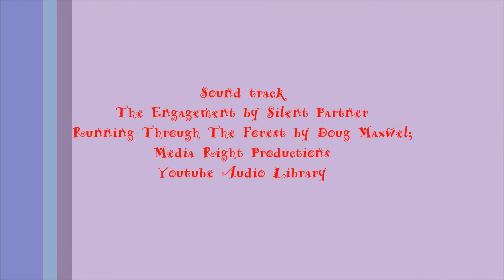EP 92 Supercell Storm Melbourne Cup day on Annecam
This is a short video catching up with Casey off the Main Event and a storm that the locals said was the worst storm in ten years to pass through the area, it caused a lot of damage to boats, homes and buildings. This is just a few of the lightning strikes that we managed to capture as the storm passed over us.